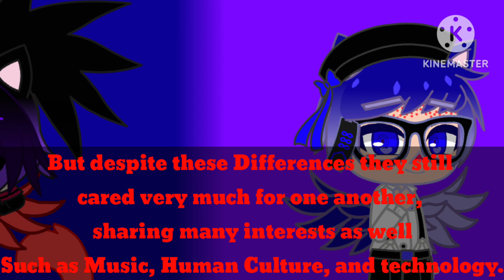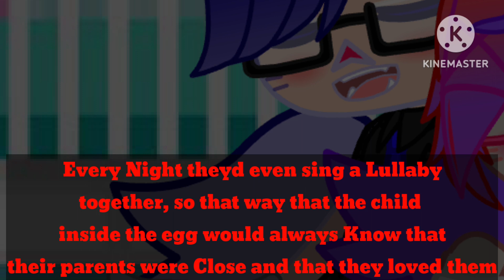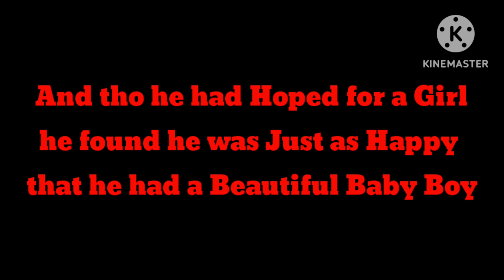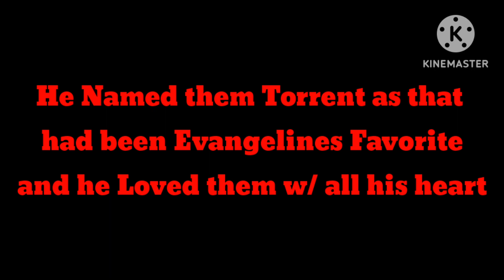Feathers Orgins Part 1 || Feather AUVs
a bit of Explanation
this will be broken up into 3 parts
this is part 1
his Parents
part 2 will be his early early childhood (ages 0-5)
part 3 will be how he got his powers and how he generally ended up w/ the Replacement Aftons (ages 5-8)

but in any case
I hope you enjoy all of this and yeah
this Origin story applies to a LARGE majority of his AUVs, Specifically in Universal Order which is where 50% of his AUVs take Place, If I get a total of 30 likes on all the Original vids I may post an explanation on Universal Order and it's different Worlds

anyway again I hope you enjoyed this